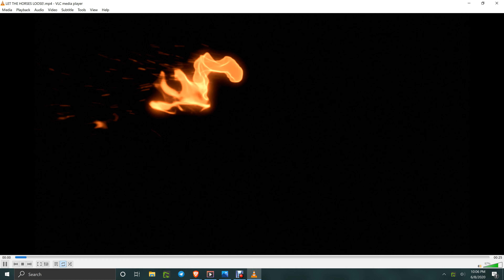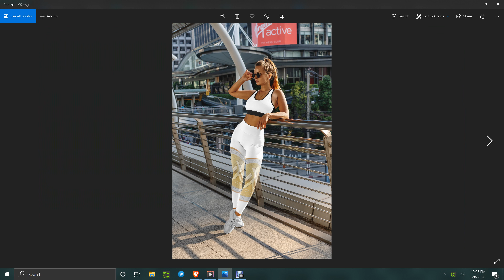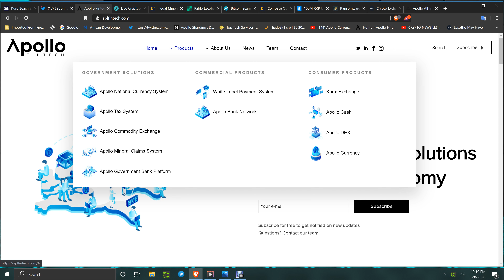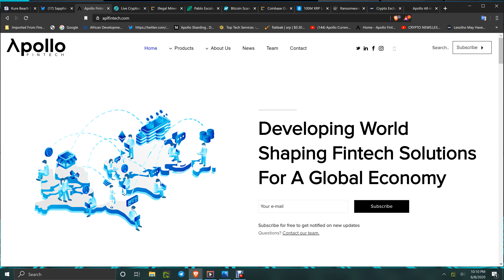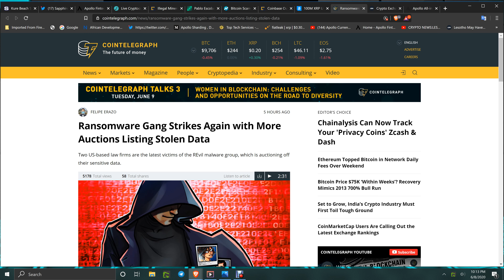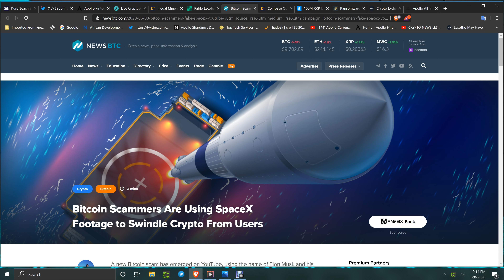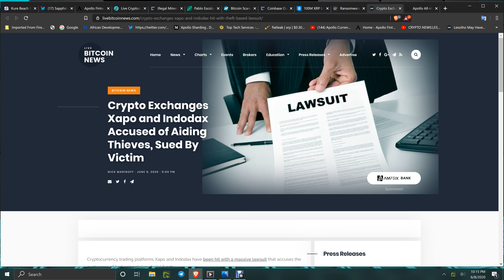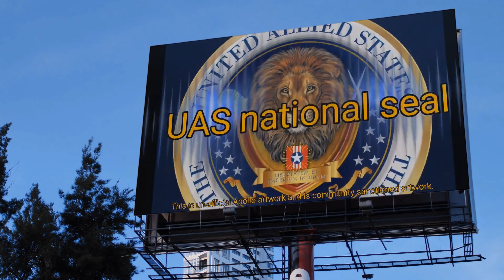CRYPTO NEWS:GOLD INC FEATURE VIDEO SCREENSHOT-UAS/CBZ MOA SOCIAL ECO~AMA 6/9/20 SETTING HISTORY!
GOLD INC BETA SIGNUP

BUY WITH DEBIT/CREDIT CHANGELLY LINK-USE COINBASE BITMMART AND OTHERS TO FOR SENDING ETH/BTC ETC TO KNOXVIP.COM TO BUY THE NEW APOLLO FINTECH COIN! IEO!